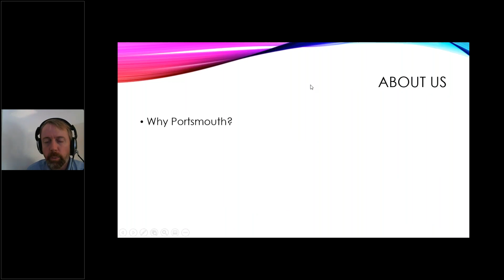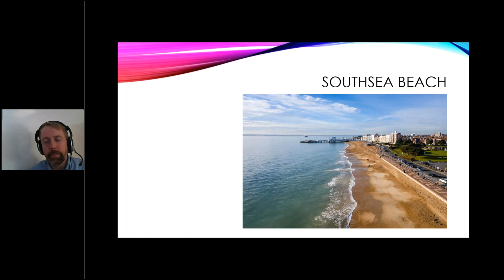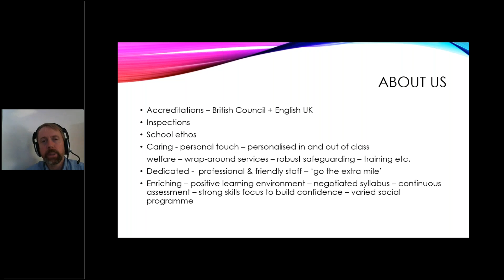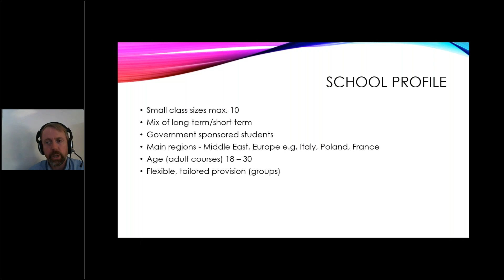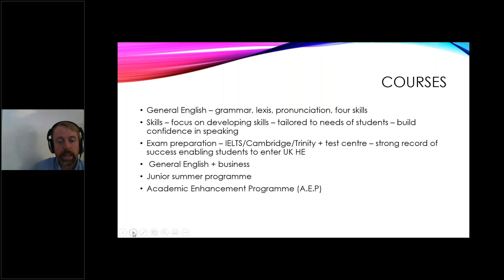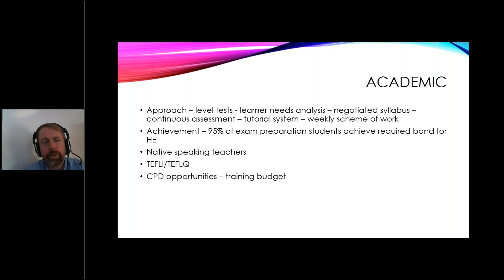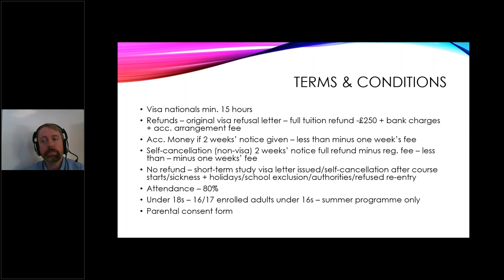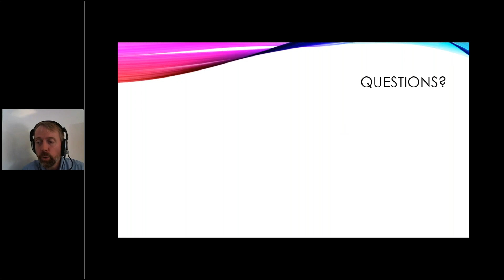Школа в Великобритании. Spinnaker School of English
Портсмут — островной город и главный морской порт Великобритании. Именно здесь началась история Королевского флота Англии. Но не только историческое прошлое славит этот город. Ежегодно сотни студентов приезжают сюда с целью изучения английского языка. Spinnaker School of English — одна из лингвистических школ Портсмута. Начиная с 2007 года, школа приглашает иностранных студентов на курсы английского языка. Более подробно о школе расскажет Марк Грин — директор по обучению. В ходе онлайн-встречи представитель школы раскрывает такие аспекты как:
— расположении города и его самых ярких страницах истории;
— студенческой жизни и возможностях, которые предоставляет школа для проведения досуга (прогулки по набережной, посещение музея Ч. Диккенса, экскурсии по Великобритании и др.);
— преимуществах школы: расположение в центре города, небольшое количество студентов, семейная атмосфера, повышенное внимание вопросам безопасности студентов, приветливый персонал, современная материальная база и др.);
— собственной, доказавшей результативность, методике преподавания английского языка для иностранцев;
— проведении уроков и организации учебного процесса (краткосрочные и долгосрочные программы английского языка, подготовка к IELTS, разговорная практика и др.);
— свободном времени студентов (викторины, спортивные мероприятия, экскурсии по Великобритании, др.) и др.

Тайм-коды:
00:43 Почему Портсмут?
07:01 О школе
19:38 Программы
37:48 Стоимость

Смотрите также видео:
1. Обучение ребенка за рубежом. Советы от основателя Bookyourstudy.

Выбрать и забронировать обучение на курсах в любой точке мира можно
Желаете начать изучение английского языка с нуля в Минске или других городах Беларуси, записывайте в ближайшие группы на

Обучение с BookYourStudy в более чем 50 странах мира — просто и доступно.